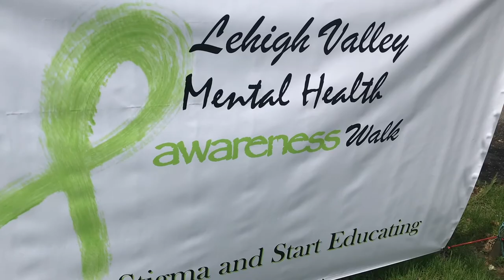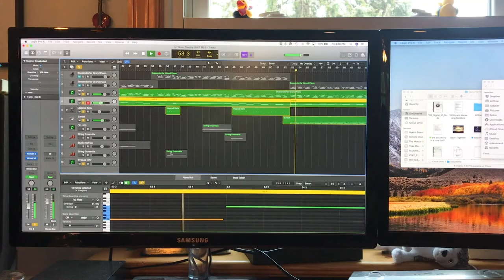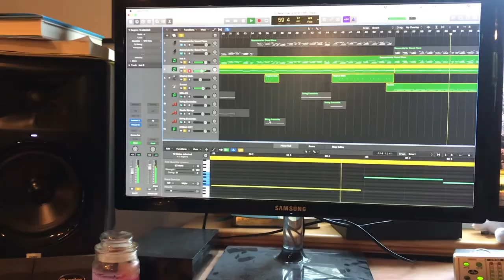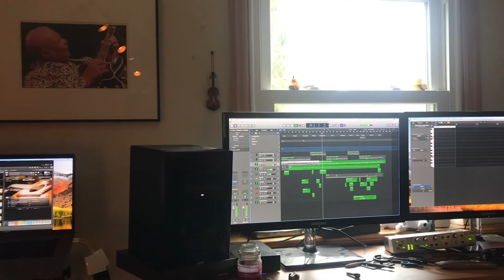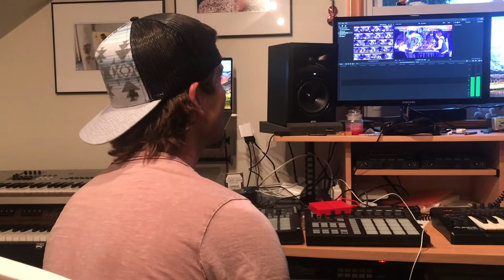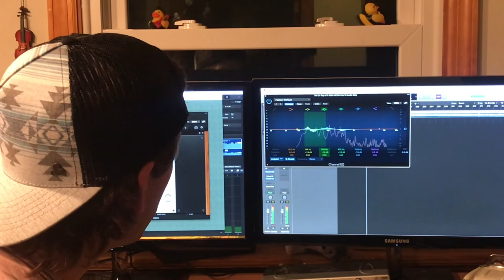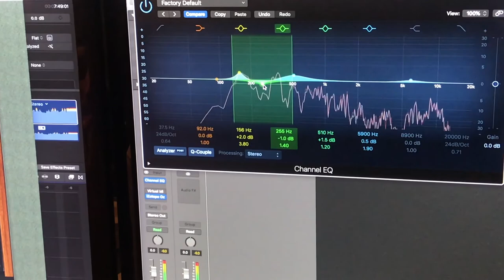Day 5 Mental Health, Performance & Studio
Rocking a long day from 8am to 4:36am the next moring. Leaving NY by motorcycle to perform a show back in Bethlehem PA.  Followed by studio work and video editting for multiple projects with great friends! Since I had Julia and Adam together, we took a brief moment to record an old cover for fun! A link for that will be posted shortly!  The final version of Nyke and Adam's performance video can be found And the song at the begining of the video is: Exotic Wind by Oshóva @osh-va